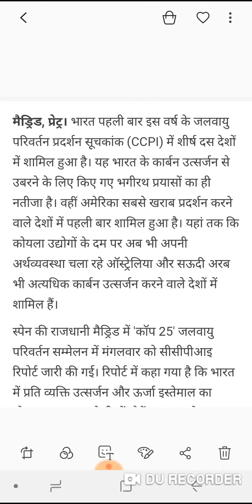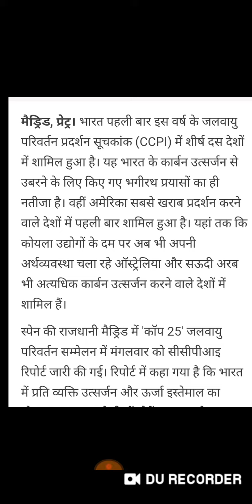COP 25| जलवायु प्रदर्शन सूचकांक 2019|JALVAYU PRADARSHAN SUCHKANK|COP25 2020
g.k tricks,
g.k. tricks,
upsc science,
general knowledge,
general knowledge